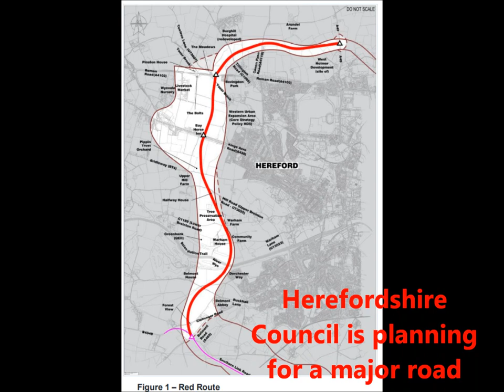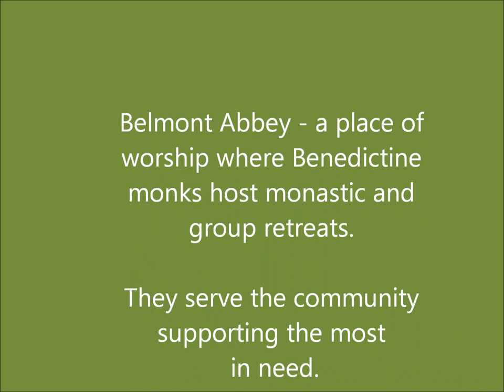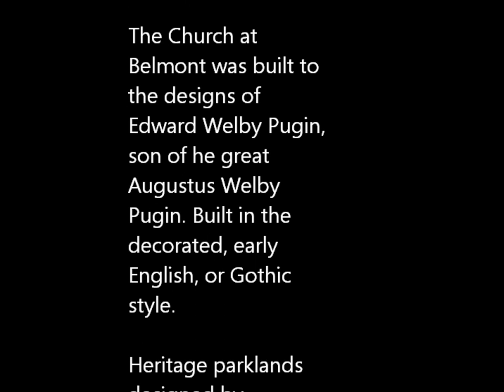Save Herefords Heritage Landscapes and Belmont Abbey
Footage of what will be lost and what it will look and sound like if a bypass (which is actually an urban extension route to facilitate 6,500 houses on a floodplain inducing 45,500 more car journeys in the city daily) is built. Fabulous, peaceful and unrecognised landscape that could be made into a major tourist attraction and is currently an area of peace and tranquility for city residents. Biodiversity is amazing here!